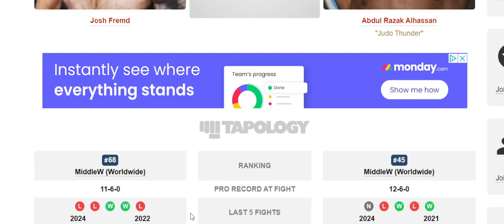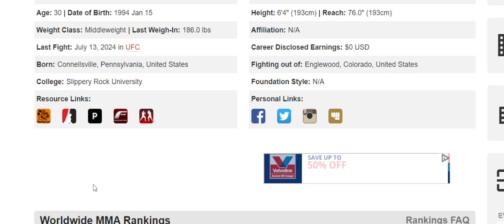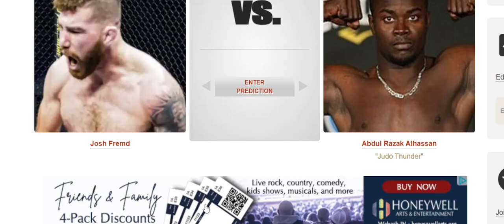Josh Fremd vs Abdul Razak Alhassan